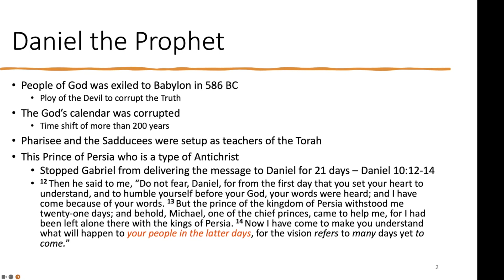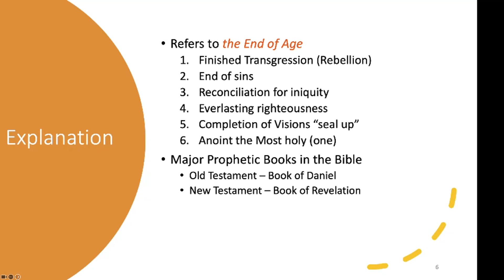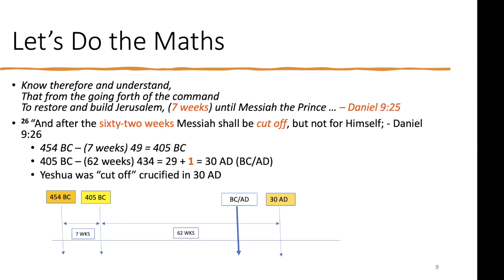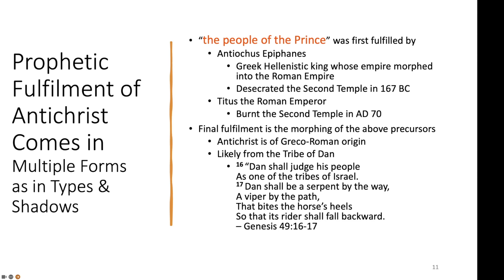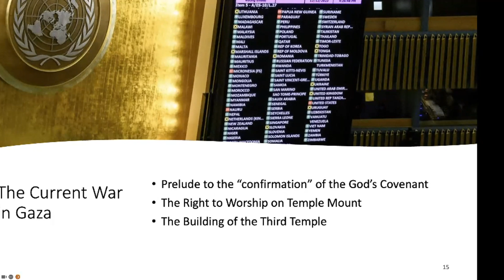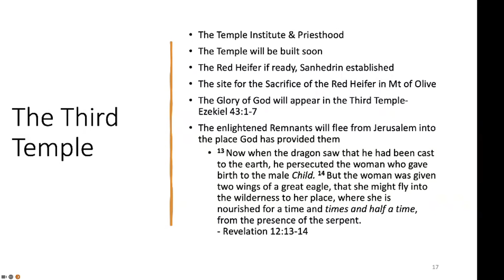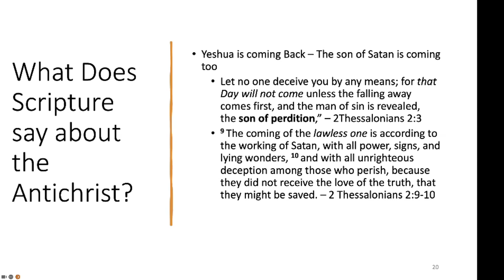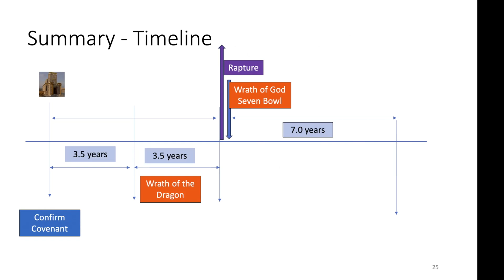Jehu Chan The AntiChrist Daniel Seventy Weeks Prophecy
Numerous discussions have centered around the concept of the Antichrist, attempting to identify the individual associated with this ominous figure. The teaching video delves into the characteristics attributed to this person by scrutinising relevant Scriptures, with a specific focus on the Book of Daniel. I believe  the Antichrist is currently alive and dwelling among us. Speculating about the exact timing of his revelation is deemed futile, as the Scriptures emphasise that when the moment arrives, it will be unmistakably apparent to all. We are the children of Light, the Holy Spirit will provide timely alerts, ensuring we remain informed and enlightened before significant events unfold.